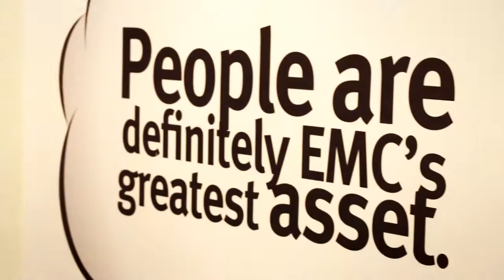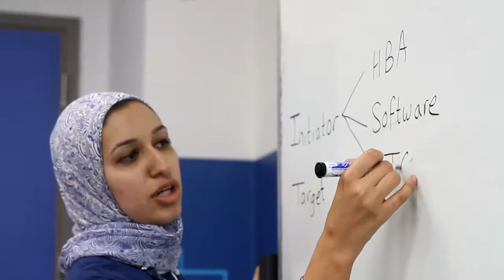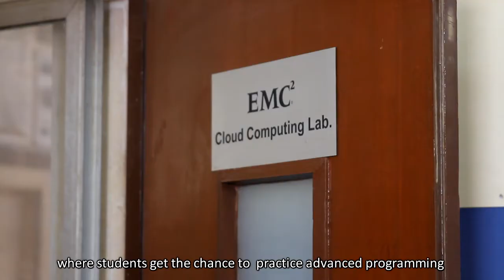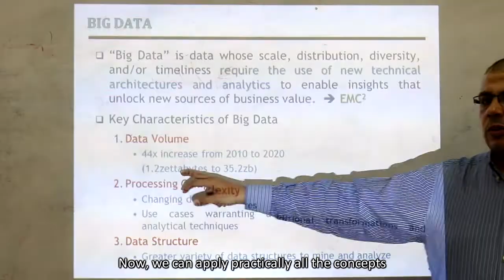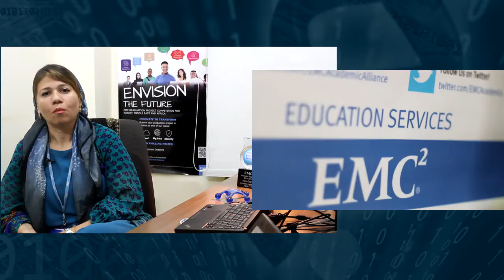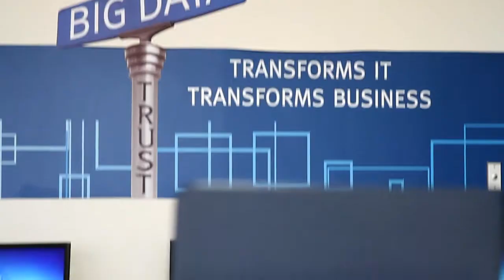5 Years of EMC Academic Alliance in Egypt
2015 is the 5th year for EMC Academic Alliance in Egypt and our track gathered more than 60 participants from 25 universities across Egypt.

The event aimed for honoring and appreciating the efforts of the professors and Drs. to pass on the knowledge and participate in filling the knowledge gap between the students and the market demands based on EMC open technology curriculums .

Announcing the first Cloud centralized Lab hosted at the Supreme council of Universities in Egypt for the professors and the students to access for free to practice hands on labs based on VMware technologies  , and the integration between the VMware install configure and manage and the Cloud infrastructure for the students to get the hands on experience and the certification.